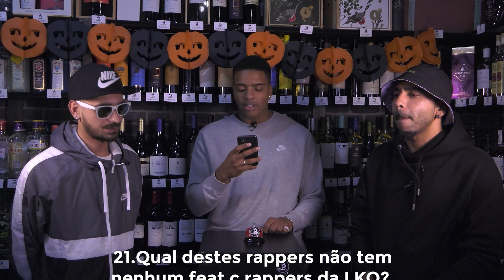QUEM SABE MAIS ? #1 - Nep vs SaoOneArt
Primeira edição do Quem sabe mais com NEP & SaoOneArt com o tema "Batalhas de Rap".

@ 2022 PEN NATION ENTERTAINMENT onde o entretenimento ganha vida.